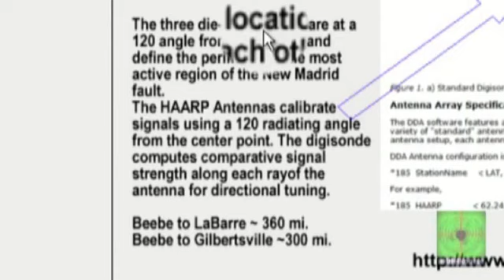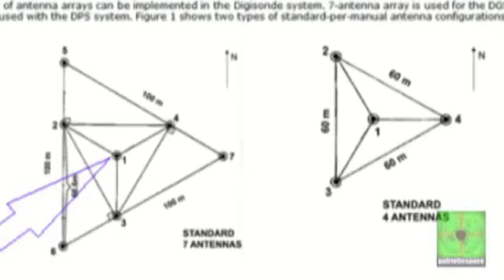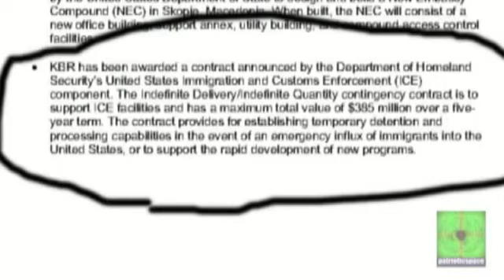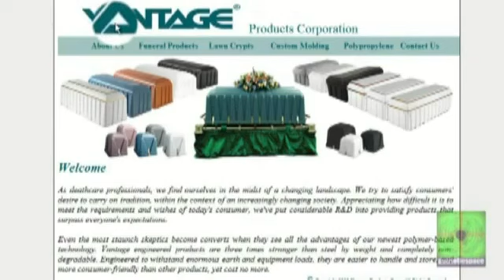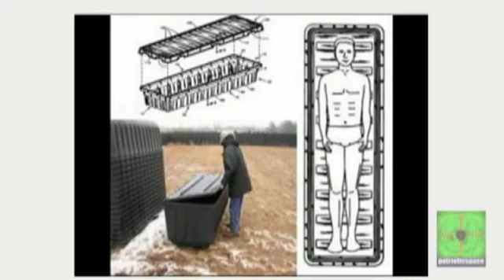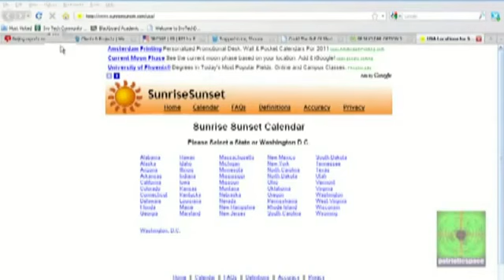Proof the Shadow Government is intending to create A Huge Disaster in the U S 1 3 Low